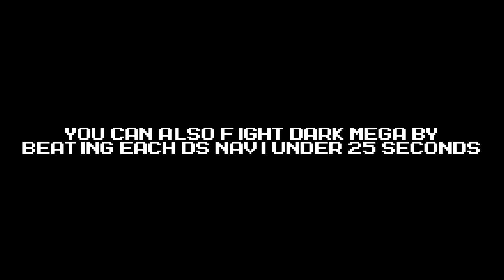Mega Man Battle Network 5: Post-Game - Finale | Bass XX and Nebula Gray Omega